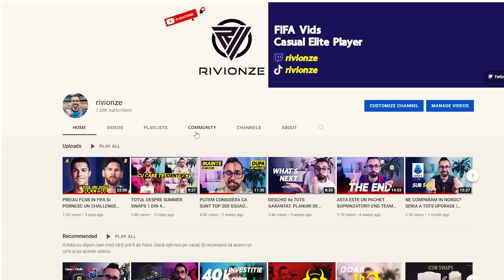CAUT NOROCUL CU SWAPUL. 23X PENTRU UN 95+ SHAPESHIFTER PICK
Am strans Summer Swaps pentru doua saptamani deja ca sa pot deschide acest 95+ Shapeshifter Pick cu 5 variante. In acelasi timp, ca sa fac lucrurile mai fun, am jucat si pentru Shapeshifters Cup II.

00:00 Intro
00:15 10x Picks 82Plus
01:33 Shapeshifter Cup II Rewards
11:05 Schimb 23x Swaps in Summer Swaps
15:24 Recomandare Video Rivi

✔ STREAM SETUP

💻PC:
- CPU i7-7700k
- 24GB RAM